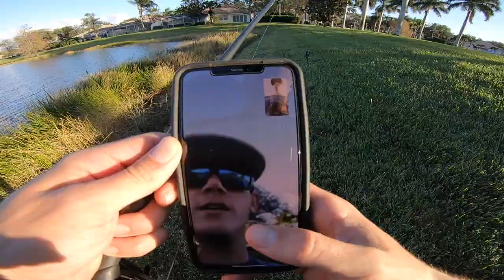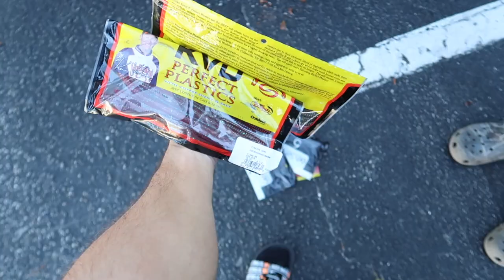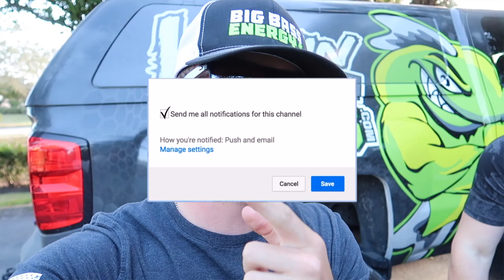Catching MONSTER Bass in Florida PONDS (Bank Fishing)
In this bass fishing video we catch some monster bass in Florida ponds while bank fishing! This is the first episode of many on our Florida fishing journey. Have you ever went bass fishing at Florida ponds? Do you like pond fishing? Do you enjoy pond bass fishing? How often do you go bank fishing? Let me know if you like these bass fishing videos / Florida bass fishing videos. Also leave your feedback on the monster bass fishing videos / bank bass fishing videos. Now lets go catch some monster bass in Florida while bank fishing!